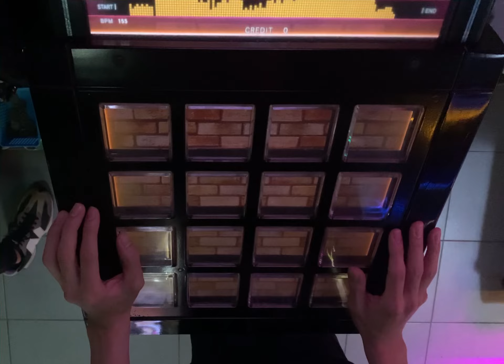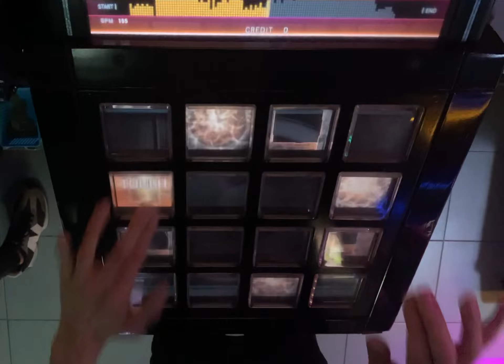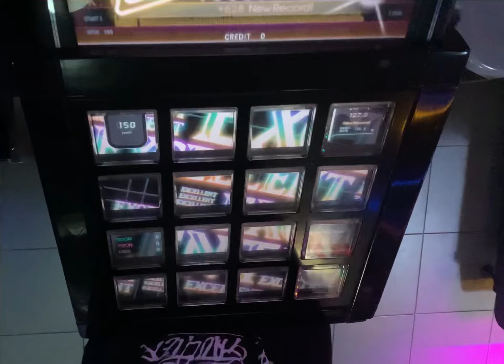[jubeat beyond the Ave.] Angritte [EXT] EXC by K.W-INK